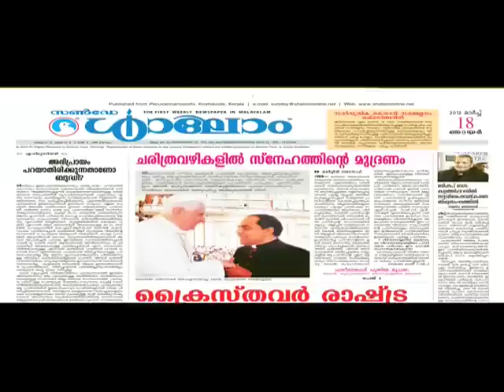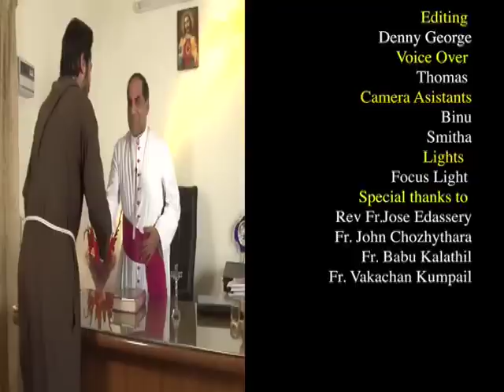INTERVIEW WITH BISHOP KURIAKOS BARANIKULANGARA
BISHOP KURIAKOS BARANIKULANGARA